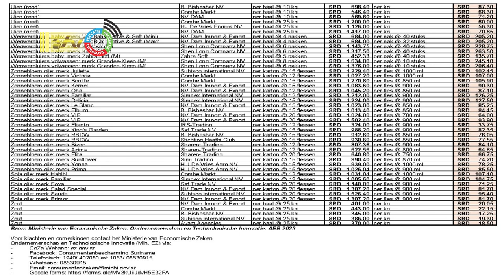05 08 2023 Korte berichten: OWMCP, EZ, NOB